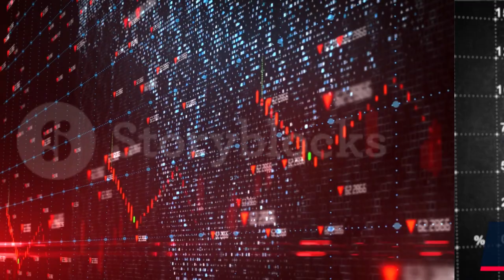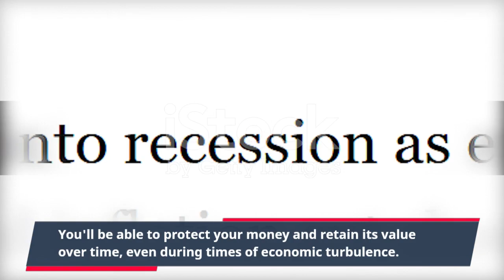How to Profit During a Recession - Uncover the Secrets of the World's Richest!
The official website for Recession Profit Secrets Are you worried about the possibility of an economic recession and the impact it could have on your finances? Well, you're not alone. Many people are facing the same concerns, and that's why Richard Pearce, one of the world's leading financial experts, has created the Recession Profit Secrets program.

This step-by-step blueprint provides a well-thought-out plan that can help you generate incredible amounts of wealth and protect it from economic calamities. Pearce has spent a lifetime advising some of the world's wealthiest people and has distilled his experience into a guide that can help you achieve the same level of financial success.

The program is comprised of five comprehensive and easy-to-follow modules that cover the dirty secrets of the financial sector. These secrets have been used to create artificial economic crashes that benefit the one percent, and Recession Profit Secrets will help you navigate the market and make money even if it's going down.

With this program, you'll learn how to make intelligent investment choices, engage in profitable financial endeavors, and gain a clear understanding of the economic k-waves that predict market trends. You'll be able to protect your money and retain its value over time, even during times of economic turbulence.

Don't fall victim to manufactured recessions and economic depressions that drain your money. Get your copy of the Recession Profit Secrets program today and start your journey towards financial freedom. Follow the link below for the best possible deal and secure your financial future! The Recession Profit Secrets program is an excellent resource for anyone looking to navigate the market and protect their finances during times of economic turbulence. Rest assured that we only recommend products and services that we believe in and have thoroughly researched. Your support through these links helps us to continue providing valuable content to our readers. Thank you for your support. While we believe the Recession Profit Secrets program can be a valuable resource for navigating the market during times of economic turbulence, we want to remind viewers that individual results may vary. We do not guarantee any specific outcomes or financial gains from using this program.